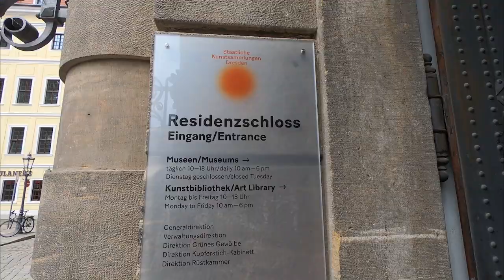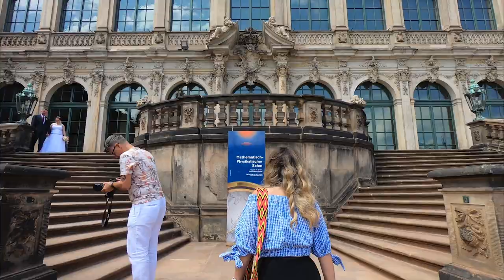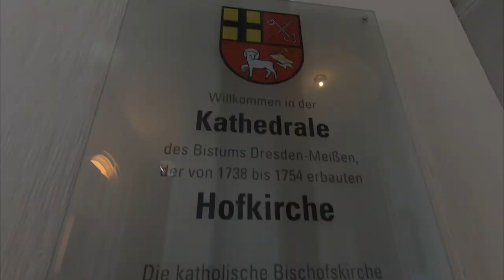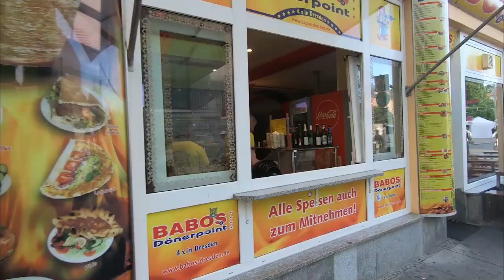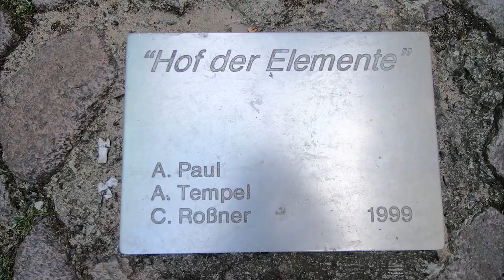Dresden Gezi Rehberi | Dresden'i 1 günde gezdik | Dresden Vlog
Size 1 günde Dresden Gezi Rehberi veriyoruz :) Tarihi dokusu ve Elbe nehri ile Almanya’nın Floransa’sı olarak kabul edilen Dresden’i 1 gün boyunca keşfetmeye çalıştık. Çok yürüdük, çok yorulduk ama gezmesi en keyifli şehirlerden biri olarak geldi bize. Merak ettiklerinizi ve sorularınızı yorumlara yazabilirsiniz. Keyifli geziler...